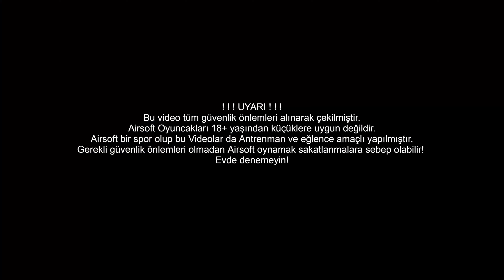Film Tadında Airsoft Taktik Çalışması Part 2 Ft.@internetciCocuk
DİĞER VİDEOLARIM ►